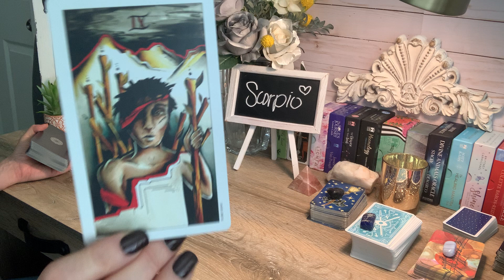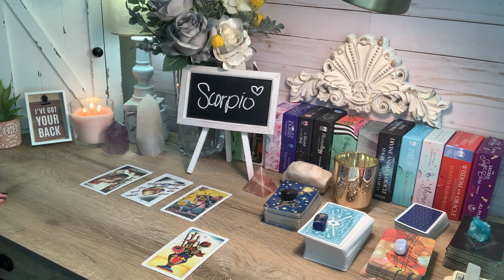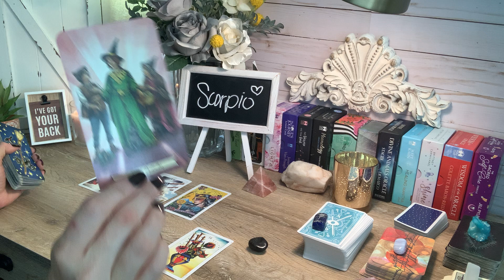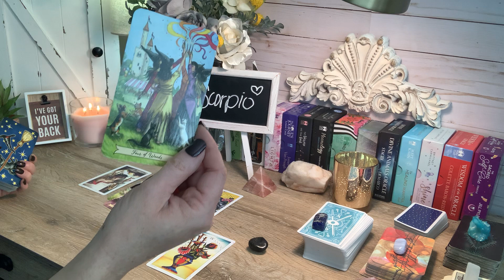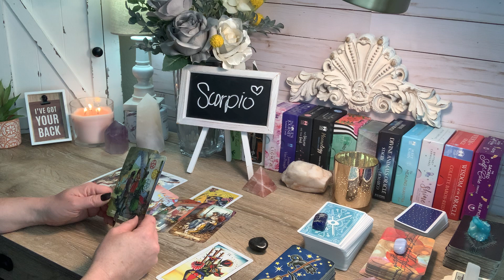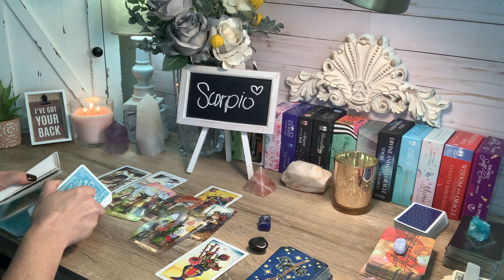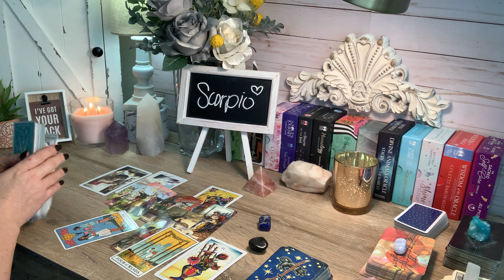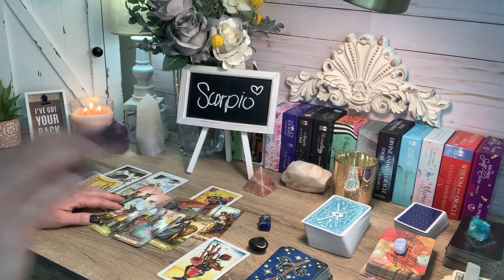Scorpio ♏️ A need for stability brings this test! 💖 February 2021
Scorpio ♏️  In this reading, the tarot tells us that you really want to build stability in your life, possibly wanting a new house or a relationship that will allow you to grow. Your job presents new challenges and these people are a test of your ability to remain cool. 💖 February 2021 If you feel guided to watch this video, there may be a message here for you.